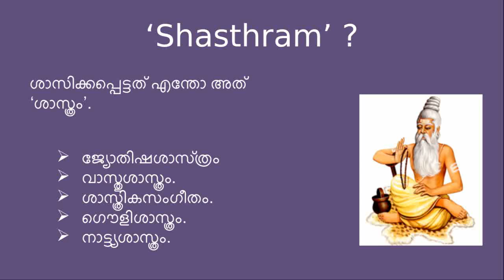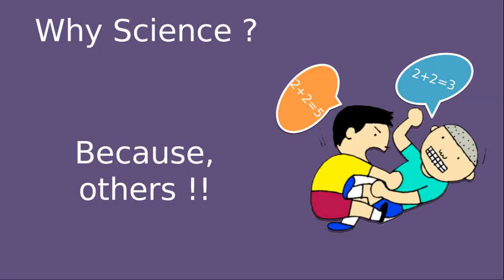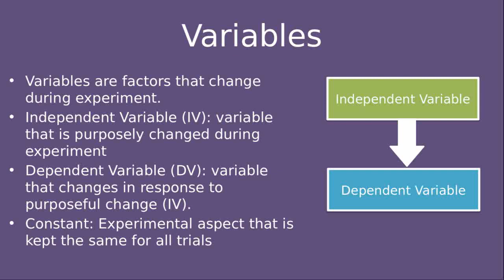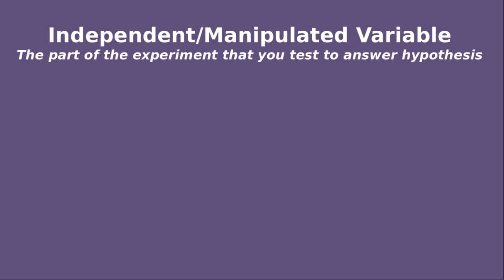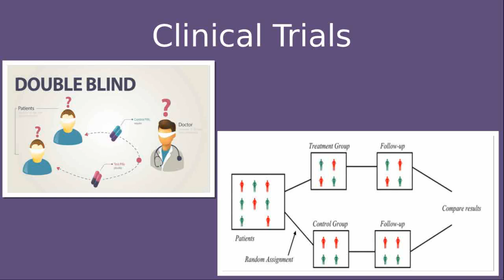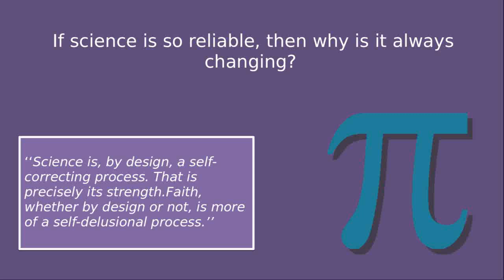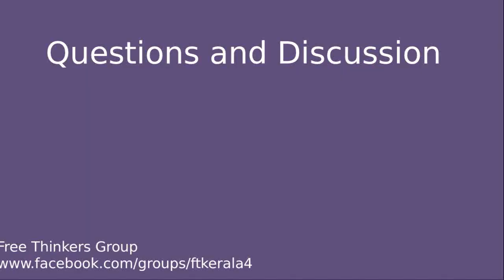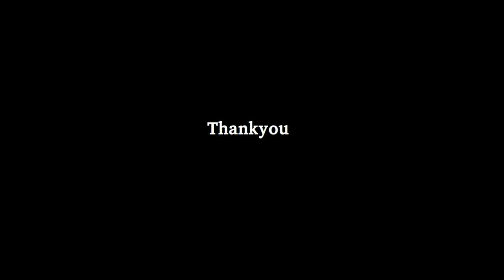Science And 'Shasthram' (Malayalam) By Ashish Jose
Topic:- Science And 'Shasthram' (Malayalam) By Ashish Jose Ambat
Venue:- PressClub Thiruvanathapuram

Title Song:- Facebook - 10 Years Look Back ( Keith Kenniff - Years) Music Instrumental